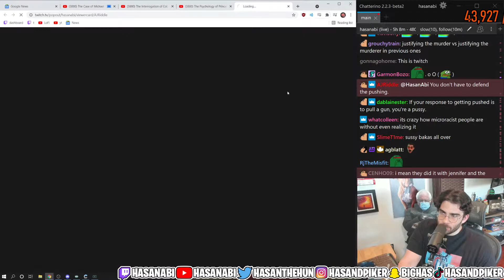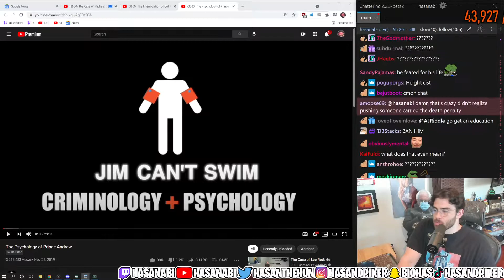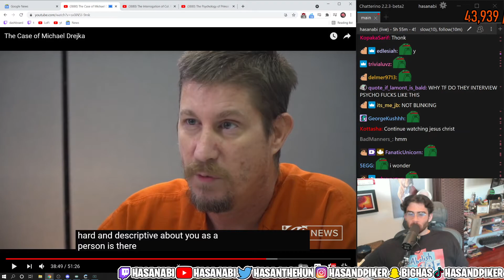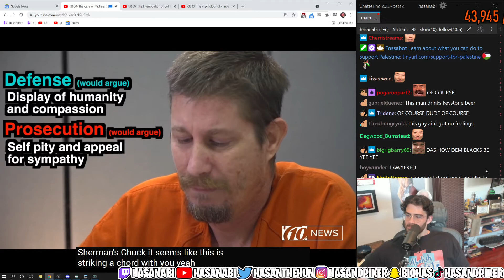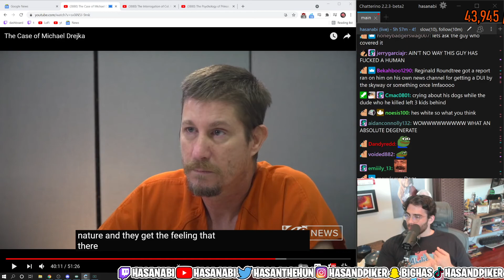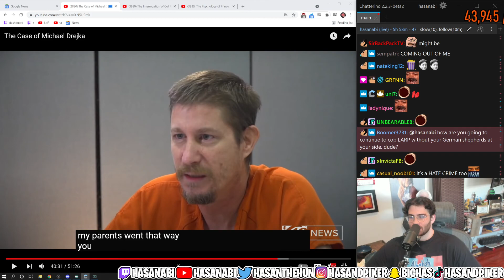HASANABI - BIG DAY TODAY WOOO - 06-11-2021 - HOUR 6